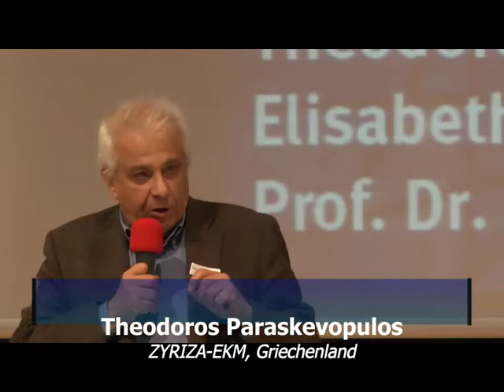Konferenz "Europa neu begründen!" - Zweiter Teil - Statements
Der europäische Einigungsprozess stand seit Jahrzehnten für Frieden und Stabilität. Doch nun ist Europa auf der Kippe, denn immer mehr Menschen verbinden damit Staatschulden, Sozialabbau und Bürokratie. Eine neue Integration Europas muss auf der Solidarität der Menschen gegründet werden.
Teil 2 - Statements mit:
Dr. Sonja Buckel, Sozialforscherin Uni Frankfurt
Prof. Dr. Andreas Fisahn, Universität Bielefeld
Andrea Ypsilanti, Institut Solidarische Moderne
Theodoros Paraskevopoulos, IRIZA-EKM, Griechenland
Elisabeth Gauthier, transform!, Frankreich
Prof. Dr. Raul Zelik Nationaluniversität Kolumbien